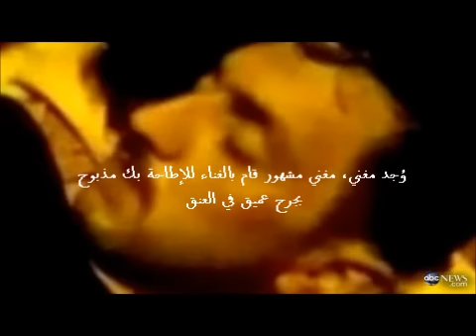مقابلة بشار الأسد مع قناة إي بي سي الامريكية- مترجم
المقابلة الحصرية التي أجراها المجرم السفاح بشار الأسد مع مراسلة شبكة الاخبار الامريكية إيه بي سي باربرا والترز يظهر فيه تهرب بشار الاسد من الاعتراف بوقائع الاحدث في سوريا